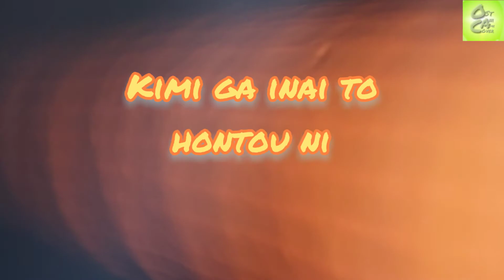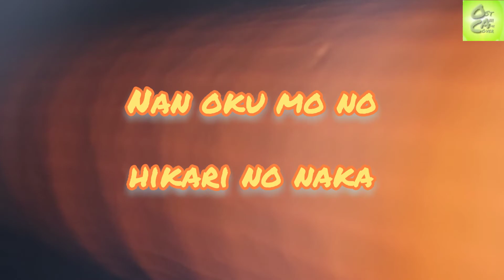7!! - Orange (cover)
yg denger ada nois, telinga Anda normal 😭😭😭

Anime: Your Lie in April/ Shigatsu wa Kimi no Uso (Ending 2)